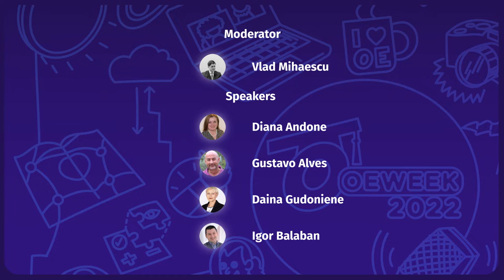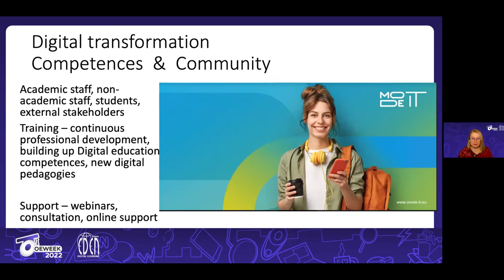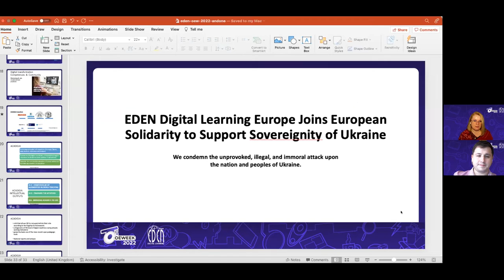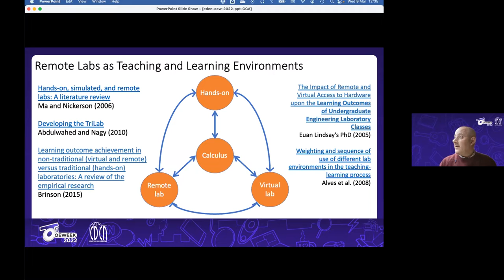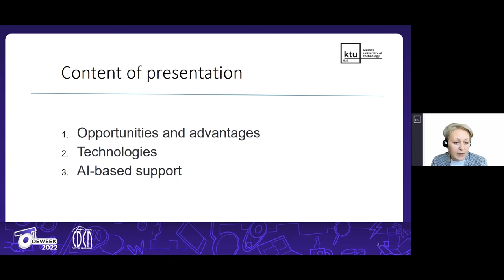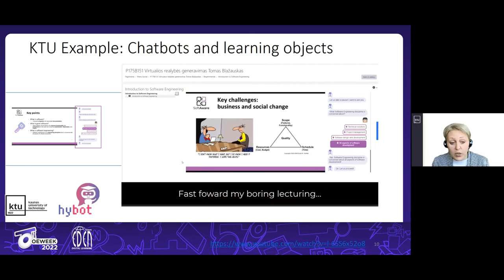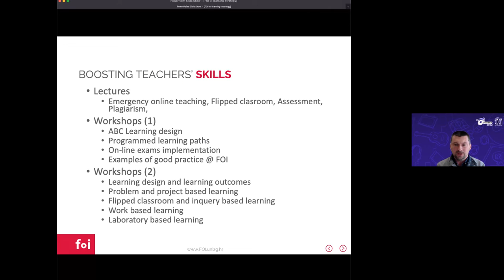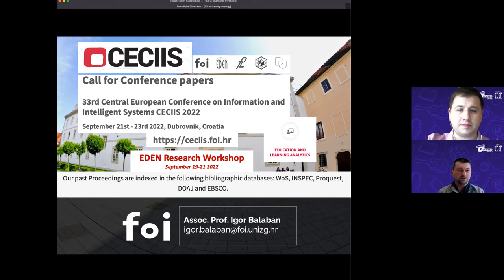OEW - 2022 - Digital experiences in technical higher education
In this webinar we are going to focus on specific digital experiences from and for the technical higher education. In these pandemic times, the higher education community has been united in facing the challenges which arose and in finding the best solutions for the transition to online learning. The digital component of the education will remain even after the pandemic ends. Moreover, the digital component was already a key factor for many universities and specialists. Such specialists are going to share their experiences and good practices, from the mentoring and training of higher education professionals, using remote and virtual labs, integrating AI in education and all of this keeping the quality of the educational process in mind.

Moderator
Vlad Mihaescu
Chair of the EDEN NAP SC, from Politehnica University Timisoara

Speakers
Diana Andone
Director of the eLearning Center of Politehnica University of Timisoara, Romania

Gustavo Alves
Polytechnic of Porto, Portugal

Daina Gudoniene
Vice Dean for Research, Kaunas University of Technology, Lithuania

Igor Balaban
Associate Professor at FOI, Vice-dean for science, international cooperation and projects, and Head of Laboratory for advanced technologies in e-learning, University of Zagreb, Croatia